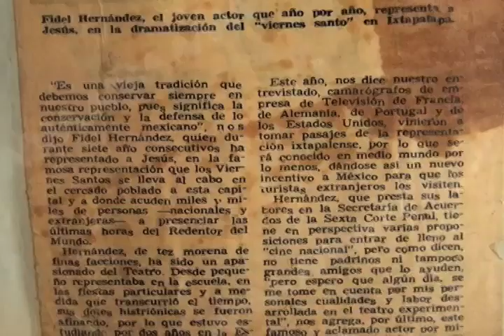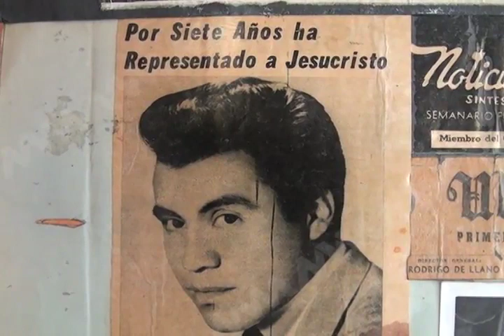METZTLI CRISTOP DE IXTAPALAPA FT